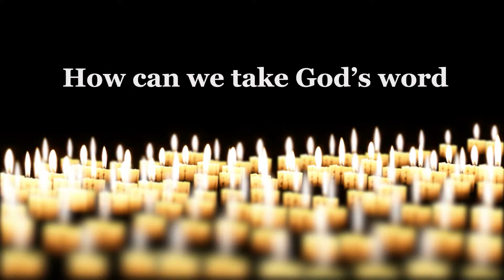Daily Living 17 November 2024 (Mark 13: 24-32) "Judgement"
An inspiring weekly broadcast with Father Chapin